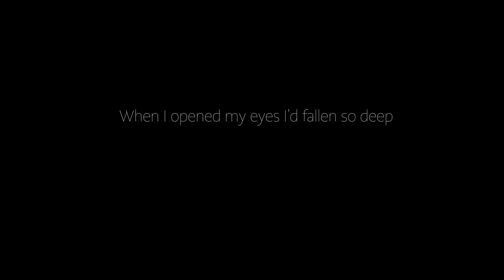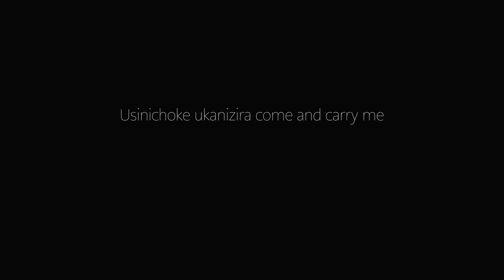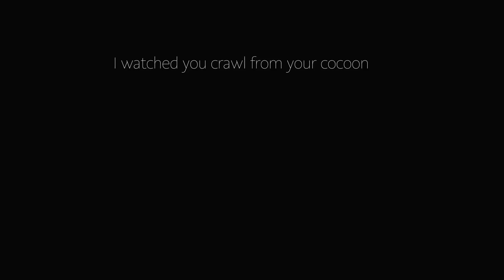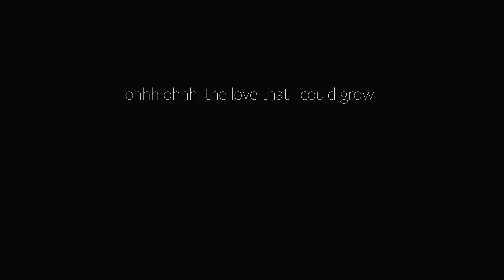Selementally X Ann marie Murray — Fool for your love official lyric Video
International Collaboration between Tanzanian rapper Selementally and A singer from Ireland Ann marrie Murray for a very nice love song enjoy!!!